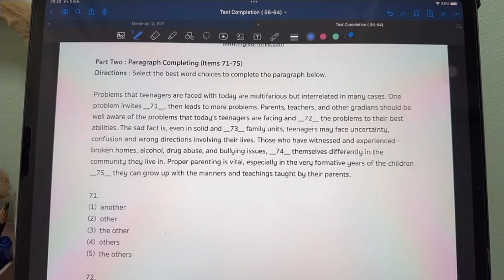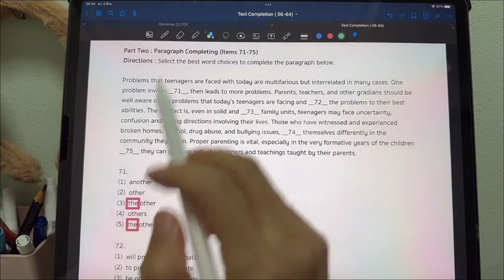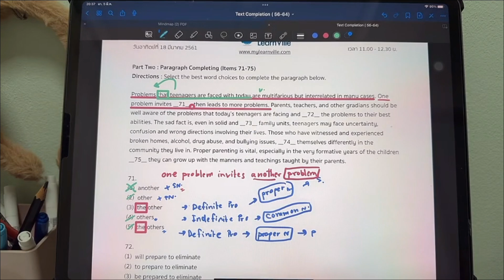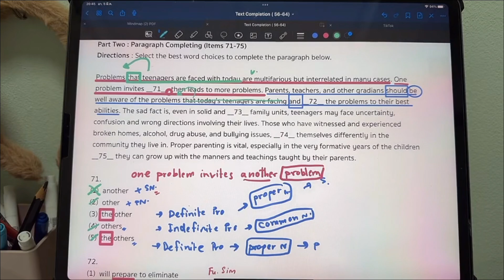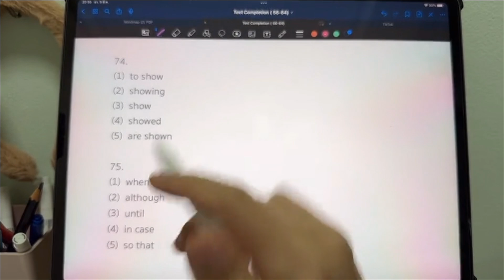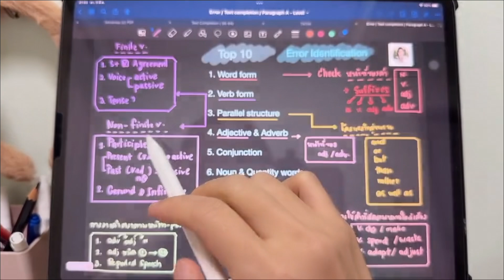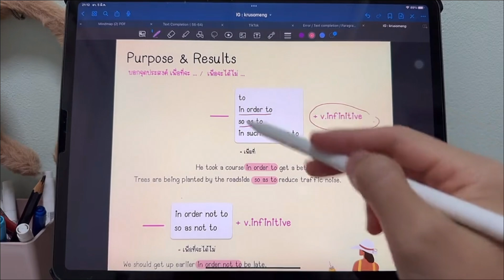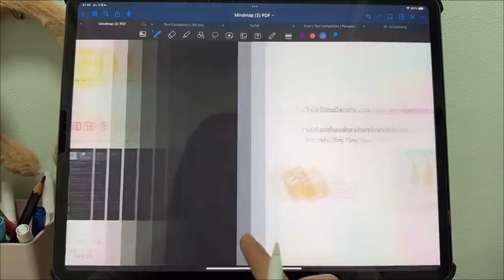ทำข้อสอบเก่า A- Level : ep 4